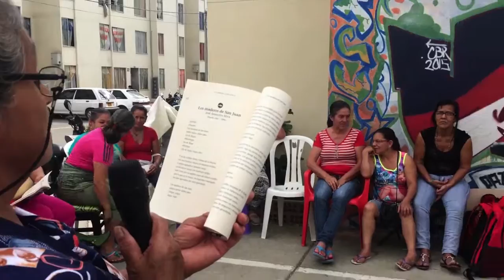Desde las Comunidad-es | Valle del cauca, así avanzan las Jornadas Socioculturales